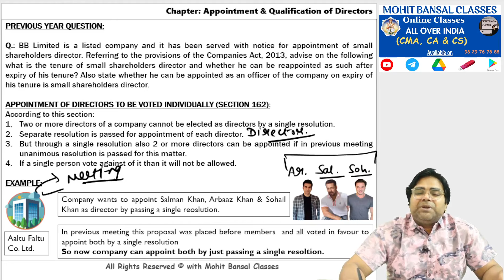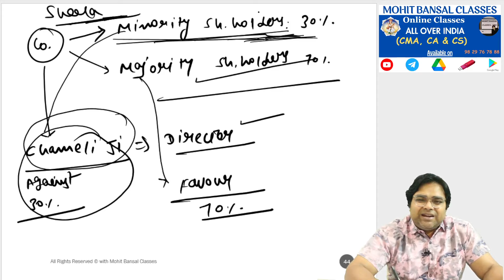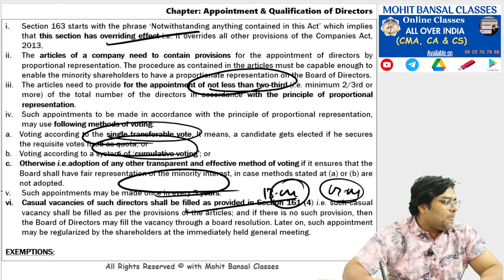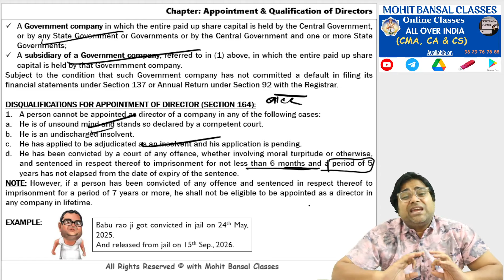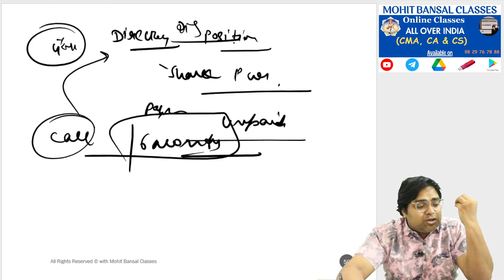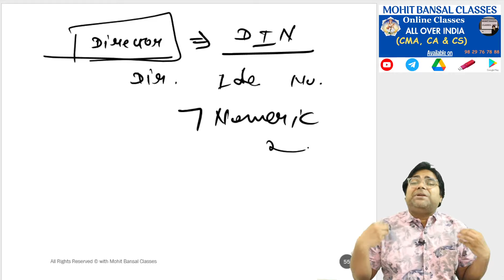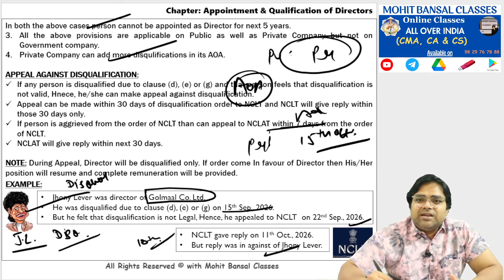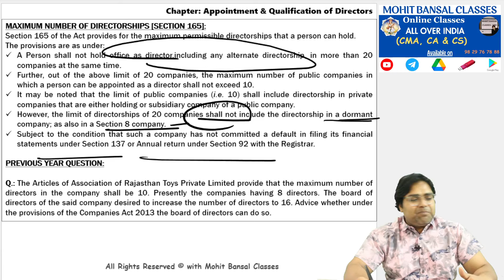APPOINTMENT OF DIRECTORS AND QUALIFICATIONS || CA FINAL - SPOM SET A || DIRECTOR CHAPTER FOR CA LAW